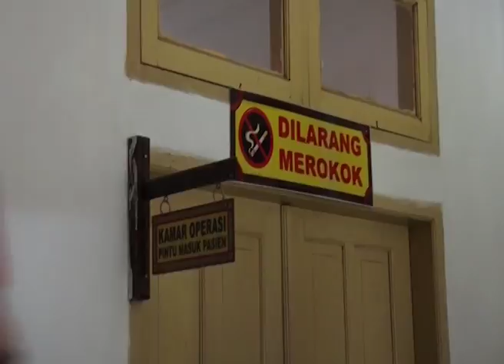DPR RI - PELAYANAN KESEHATAN BAGI WISATAWAN PERLU DITINGKATKAN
NARSUM : ANDI FAUZIAH PUJIWATIE HATTA / Anggota Komisi IX DPR RI / FPG / Dapil SULSEL III
ALI MAHIR / Anggota Komisi IX DPR RI / FPNASDEM / Dapil JATENG II